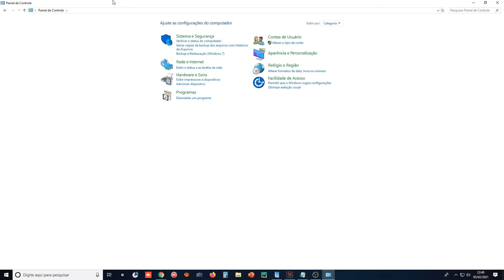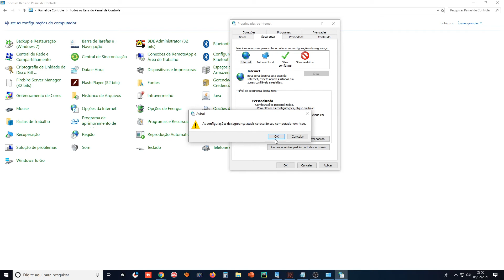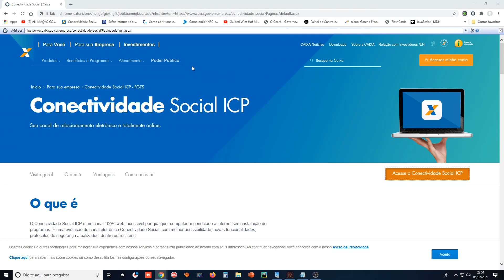ERRO certificado dessa organização foi revogado "CONECTIVIDADE SOCIAL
ERRO o certificado  dessa organização foi revogado "conectividade social" SOLUCIONADO DE FORMA RÁPIDA E SIMPLES